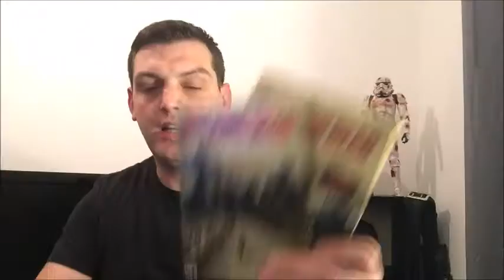Halloween givaway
Happy Halloween guys. here is another giveaway. comment below and tell me which is you favorite horror movie and you could be in with a chance to win season 1 and 2 of the walking dead as well as your very own Rick Grimes Cosplay revolver

good luck